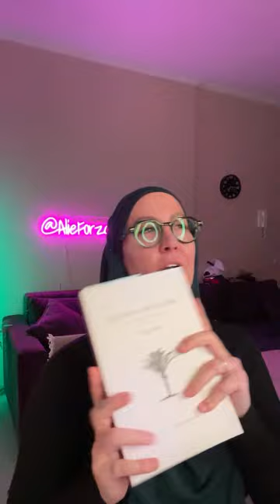It’s the Ramadan Roundup!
As-salamu alaykum Fam! Insha'Allah I'll be going live at 7:45 CET✨

Jazak’Allah khair for your patience💚